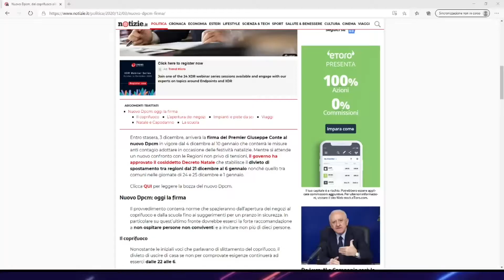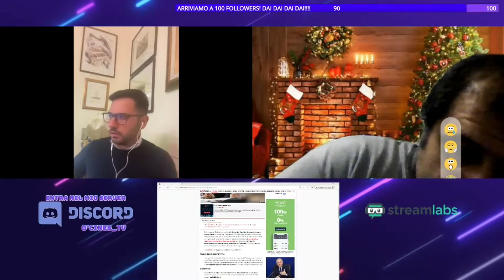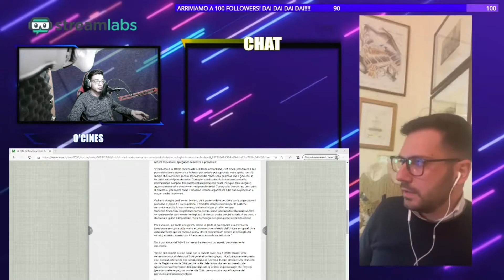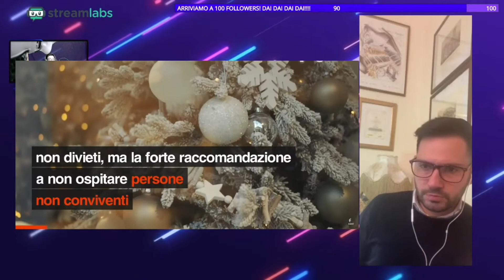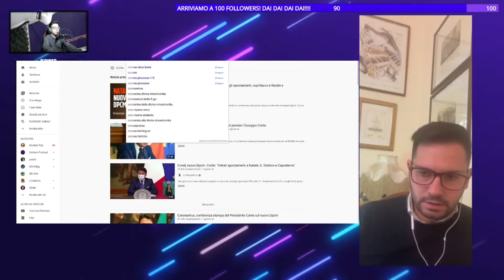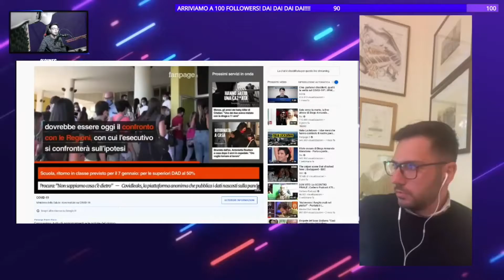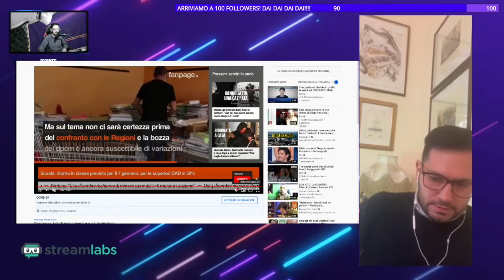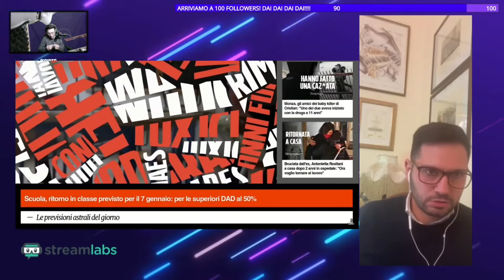LIVE CON TIZIANO SICA E GIGIO! MILLE PROBLEMI DI CONNESSIONE!!!!!!!